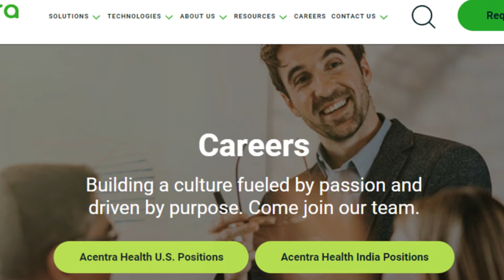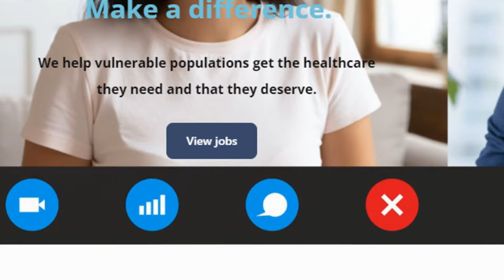THRIVE as a Remote Medical Coder with Acentra Health | Earn $32/hr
Discover a rewarding career opportunity as a Remote Medical Coder with Acentra Health, where you can earn up to $32 per hour from the comfort of your home. This detailed video provides an in-depth look at what it takes to thrive in a remote medical coding position, the benefits offered by Acentra Health, and how to get started on your journey.
What You Will Learn in This Video:
· Role Overview: Understand the day-to-day responsibilities of a Medical Coder at Acentra Health.
· Certification Requirements: Get insights on the certifications required to qualify for this role, including CCS and CPC.
· Earning Potential: Explore the competitive salary and benefits package that makes this job especially appealing.
· Application Process: Step-by-step guide on how to apply and what to expect during the hiring process.
· Work Environment: Learn about the supportive and technologically advanced environment Acentra Health provides to its remote employees.
Why Choose Acentra Health?
· Competitive Salary: Earn a lucrative wage while working remotely.
· Flexible Hours: Enjoy the flexibility of remote work without sacrificing your work-life balance.
· Growth Opportunities: Acentra Health supports your professional development and career advancement.
· Comprehensive Benefits: From health insurance to retirement plans, Acentra Health cares about your well-being.
Additional Resources:
· Tips for passing your certification exams quickly.
· Free resources to help you craft the perfect resume and cover letter for a remote coding job.